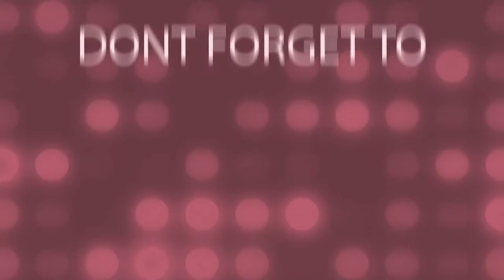Hilongos Baywalk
Sometimes our body & mind needs a relaxation.